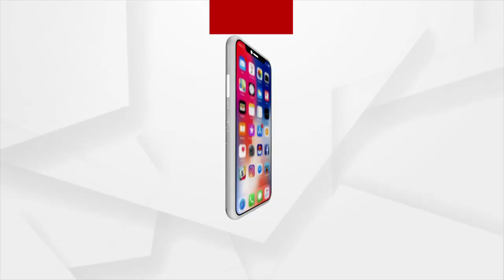Weather Update | Five Places in Odisha record above 40 degrees Celsius temperature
Odisha continued to reel under intense heat wave with 5 places recorded over 40 degree Celsius on Sunday.